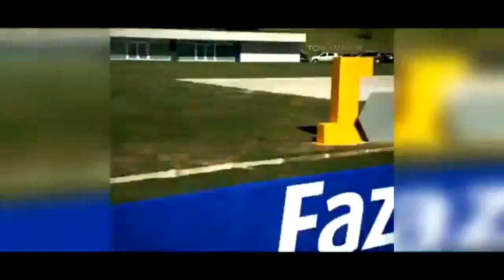Neymar Jr ● Best Freestyle Skills - 2014 Pt. 1 - Remastered HD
Neymar Jr ● Best Freestyle Skills - 2014 Pt.1 (remastered version)
STAY UPDATED!